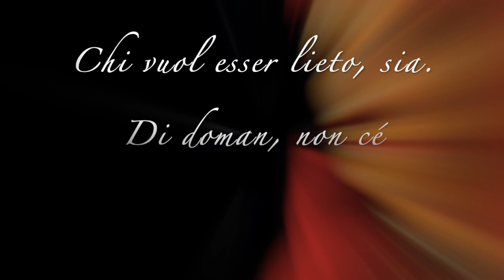Trionfo di Bacco e Arianna, Lorenzo di Medici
Quant’è bella giovinezza,
che si fugge tuttavia!
chi vuol esser lieto, sia:
di doman non c’è certezza.

Quest’è Bacco e Arïanna,
belli, e l’un dell’altro ardenti:
perché ’l tempo fugge e inganna,
sempre insieme stan contenti.
Queste ninfe ed altre genti
sono allegre tuttavia.

Questi lieti satiretti,
delle ninfe innamorati,
per caverne e per boschetti
han lor posto cento agguati;
or da Bacco riscaldati
ballon, salton tuttavia.

Queste ninfe anche hanno caro
da lor essere ingannate:
non può fare a Amor riparo
se non gente rozze e ingrate:
ora, insieme mescolate,
suonon, canton tuttavia.

Questa soma, che vien drieto
sopra l’asino, è Sileno:
così vecchio, è ebbro e lieto,
già di carne e d’anni pieno;
se non può star ritto, almeno
ride e gode tuttavia.

Mida vien drieto a costoro:
ciò che tocca oro diventa.
E che giova aver tesoro,
s’altri poi non si contenta?
Che dolcezza vuoi che senta
chi ha sete tuttavia?

Ciascun apra ben gli orecchi,
di doman nessun si paschi;
oggi siam, giovani e vecchi,
lieti ognun, femmine e maschi;
ogni tristo pensier caschi:
facciam festa tuttavia.

Donne e giovinetti amanti,
viva Bacco e viva Amore!
Ciascun suoni, balli e canti!
Arda di dolcezza il core!
Non fatica, non dolore!
Ciò c’ha a esser, convien sia.